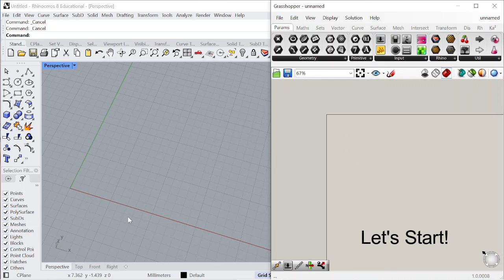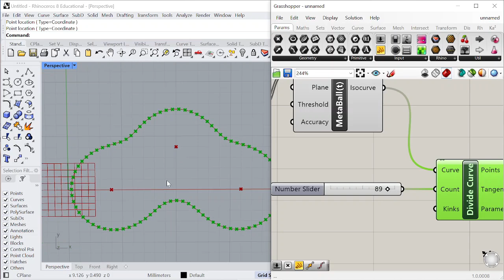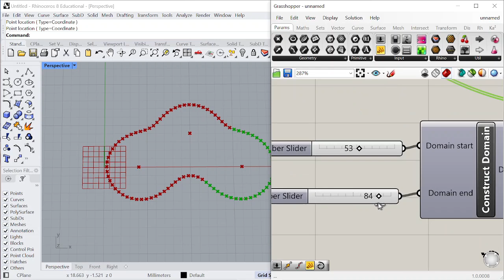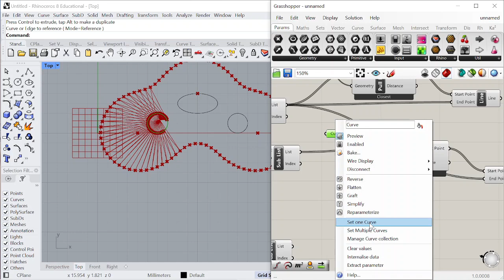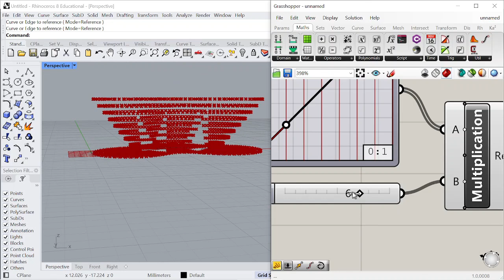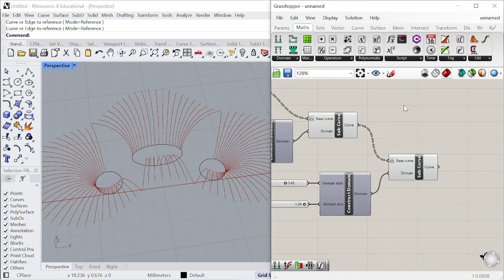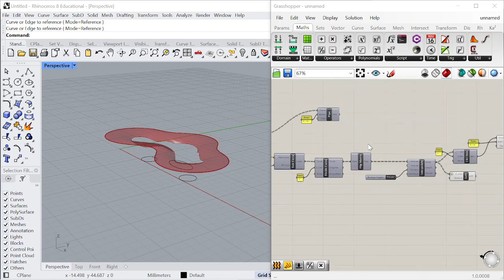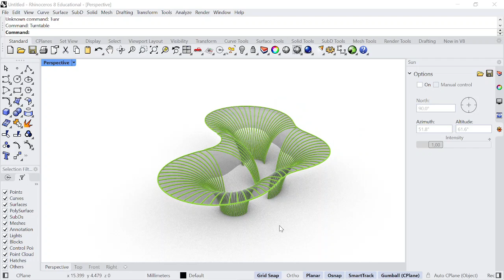Parametric Bamboo Structure | Inspired by Huanglong Waterfront Bamboo Pavilion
This tutorial takes inspiration from the Huanglong Waterfront Bamboo Pavilion to demonstrate how to create a bamboo structure parametrically using Grasshopper. We will learn how to generate a series of points from a base curve and use those points to build a structural form that mimics the natural flow and rhythm of bamboo architecture.